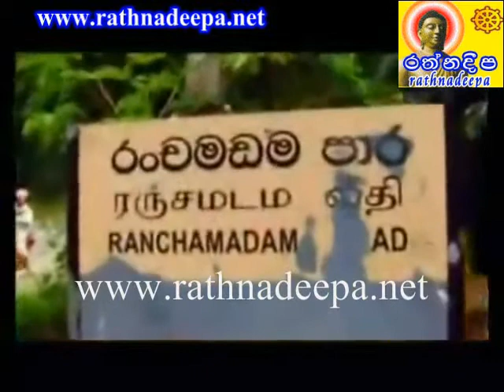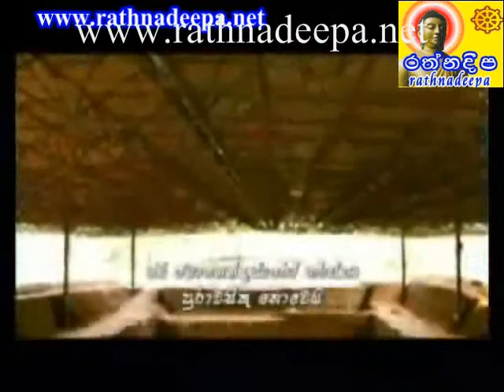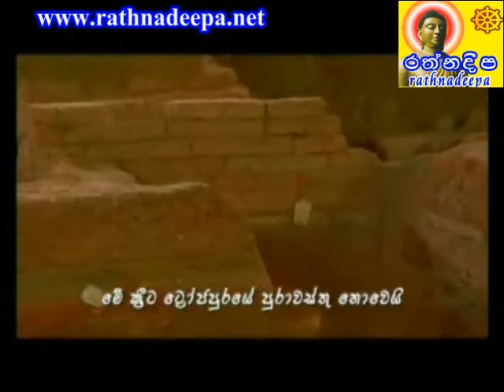MAHA SANCHARAYA PART 11 1